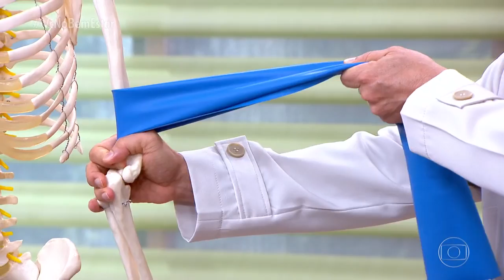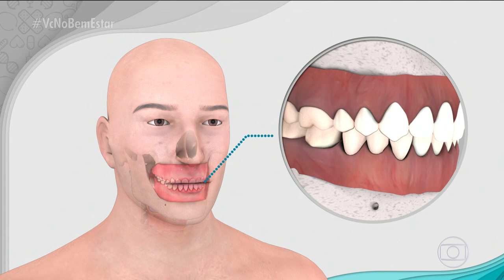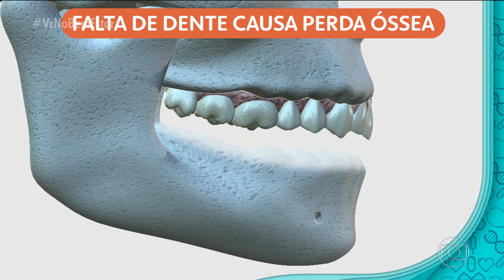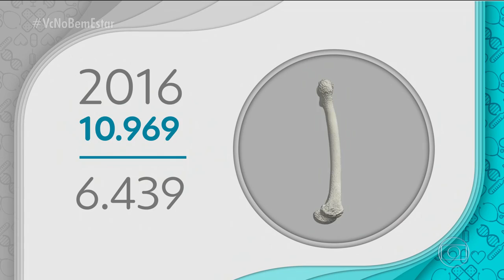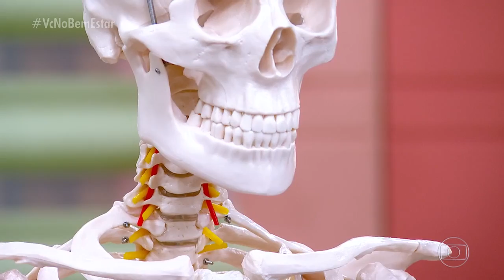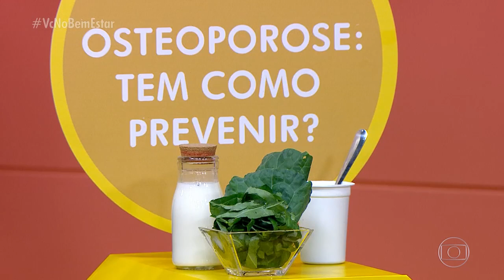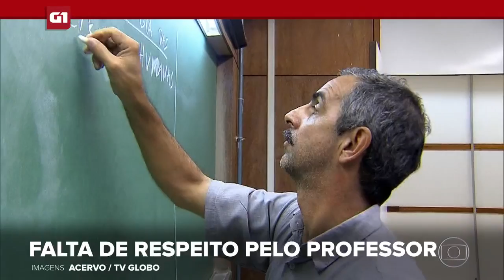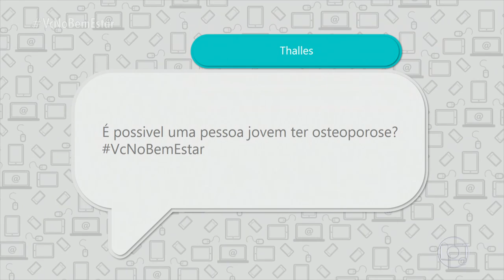BEM ESTAR 08/11/2018 - Osteoporose e perda Óssea/ Dá Pra Reverter?/ Prevenção